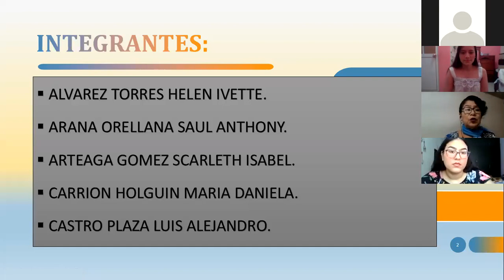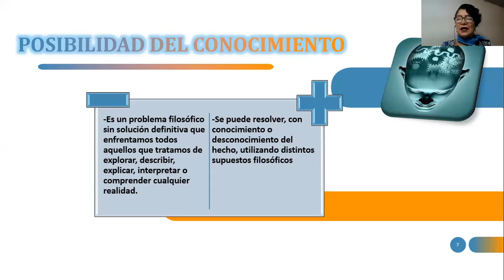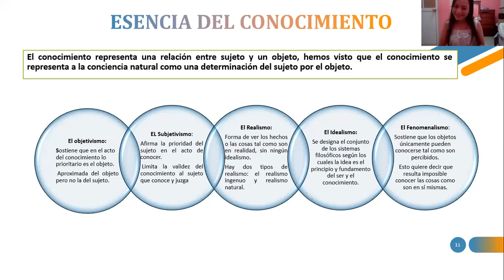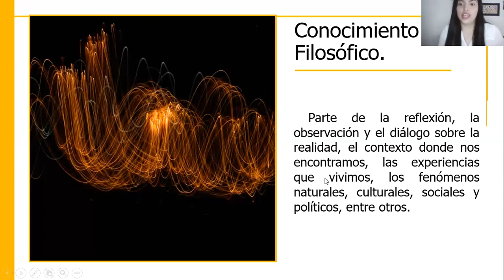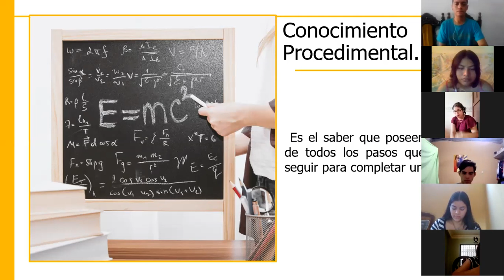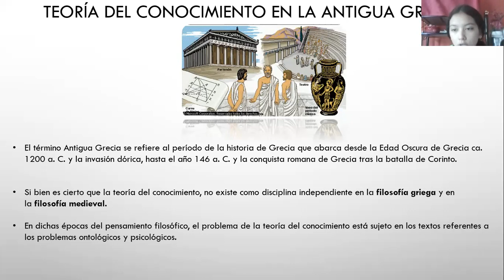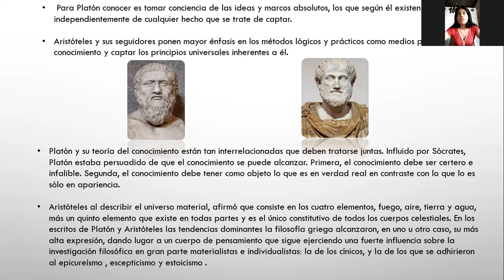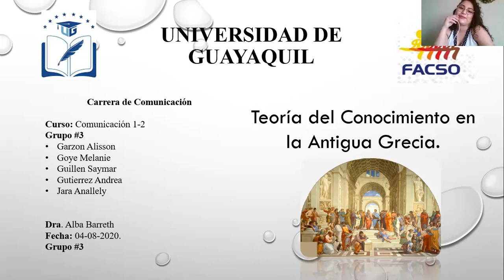EPISTEMOLOGÍA DE LA COMUNICACIÓN, Clase 12 ,impartida el martes 4 de agosto del 2020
EPISTEMOLOGÍA DE LA COMUNICACIÓN
 Clase 12 ,
Impartida el martes 4 de agosto del 2020